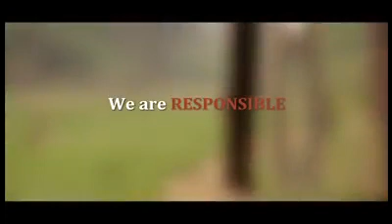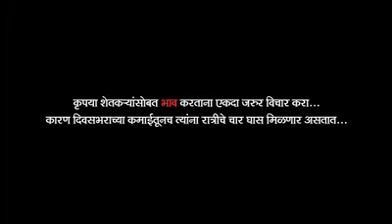Indian lower middle class